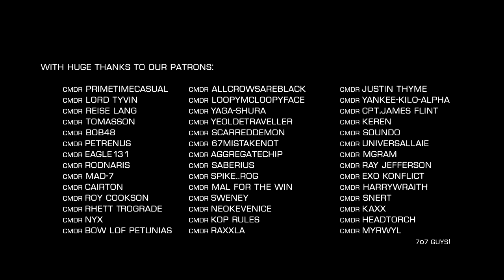Elite Dangerous: Fleet Carrier Jump Sequence - Up Close & Personal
The fleet carrier jump sequence from beta 2 of the fleet carrier system.